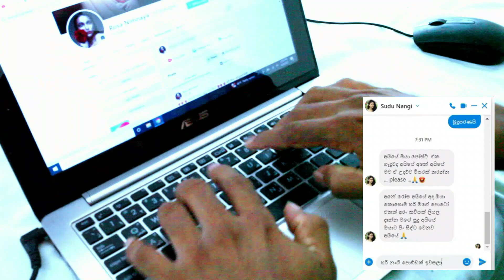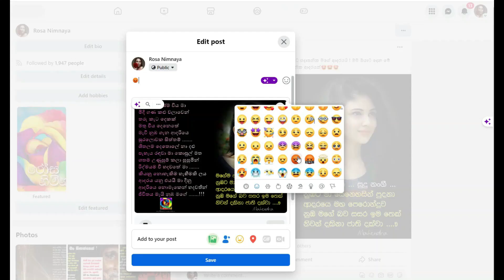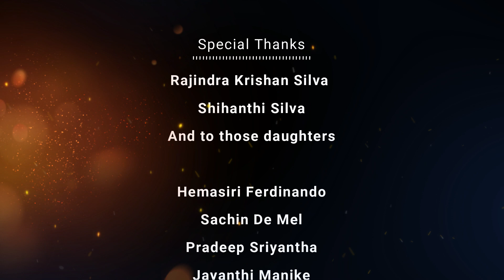Sinhala New Song -Nubhama Soya-නුඹම සොයා- Facebook Suspicion Is A Must-watch!(Official Music Video)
Facebook-The Destruction of Doubt- නුඹම සොයා ආදරය කියා- Endless Euphoria-New sinhala Video Song !
Endless Euphoria - නුඹම සොයා ආදරය කියා - Love Destroyed by Facebook Doubt | Lanka Tv Channel 1 |  Panagodage kalliya

Even a small suspicion can cause your precious love to be destroyed in a moment...

The true story of Meda is also a news that has been taken as an experience

Her beloved husband is a poet and he helps many people through Facebook

However, seeing the help being published on his page, his beloved wife thinks it was an affair and gets angry with him.

Pretends to be in love for the sake of appearance, but in the end the loving wife leaves her husband due to suspicion.

Therefore, the mental confusion experienced by the husband cannot be attributed to this
Is it possible to think that the husband who refuses to even accept her when she comes back finally falls in love again and hugs her and expresses his usual love even though
broken hearts are united like that, they are in love again?

This video song tells about the lament of love caused by that doubt!
Dear Viewers,

Since 2009, Lanka TV Channel 1 has been dedicated to the well-being of our nation. We're thrilled to introduce "Panagodage Kalliya," an artistic venture showcasing new talents. Committed to exposing injustices, we address governance issues and misuse of funds. This platform aims to entertain, provoke thought, and inspire positive change.

We integrate investigative journalism and artistic expression, free from political ties. Join us in building a fairer world through our YouTube channel: Lanka TV Channel 1. Thanks for your unwavering support; together, let's pursue justice, fairness, and a brighter future.

Warm regards,
Lanka TV Channel 1 Team

ඔබ රිසි දේ මෙන්ම ඔබව දැනුවත් කල යුතු විශේෂිත සියලු පුවත් හා නිර්මාණ අප ‌Lanka Tv Channel 1 හි පල කරන්නෙමු

ඔබට අපගේ නව  Video මඟහැරීම වළක්වා ගැනීම සඳහා Bell Icon එකත් Click කරන්න අමතක කරන්න එපා !

Join us
LankaTV Channel1 Telegram Channel

Send us your feedback and your video news